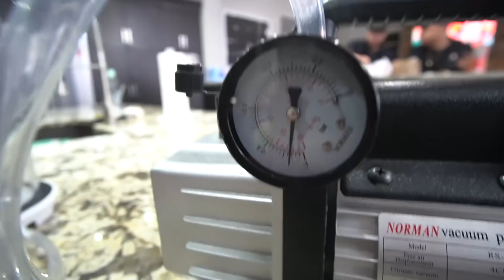What Happens When You Put a ROCK in a Vacuum Chamber? *INSANE*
This is what happens when you put a ROCK inside a Vacuum Chamber!! You won't believe what happens... OMG. Putting all kinds of CRAZY objects in a vaccuum chamber to see what happens experiment!